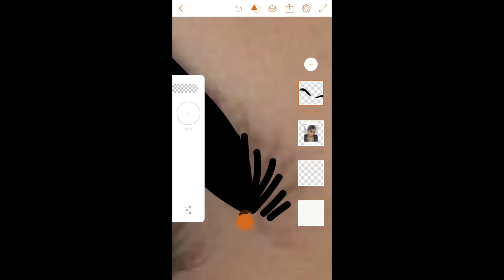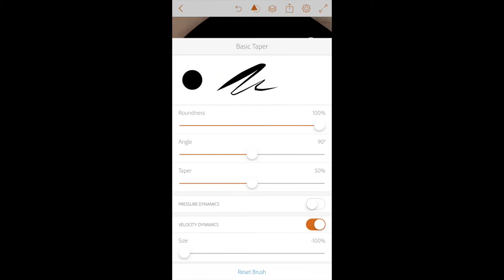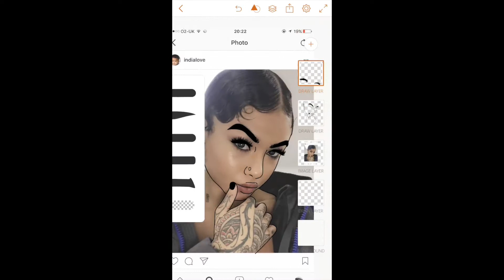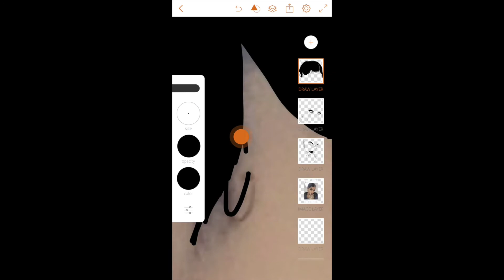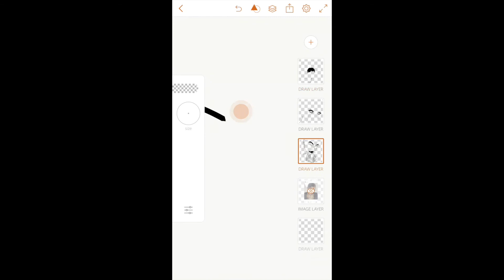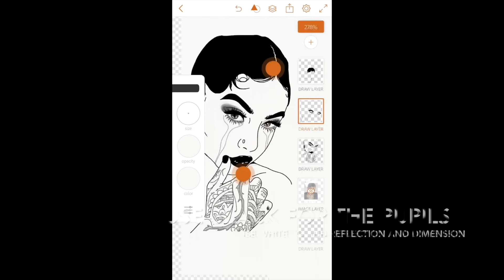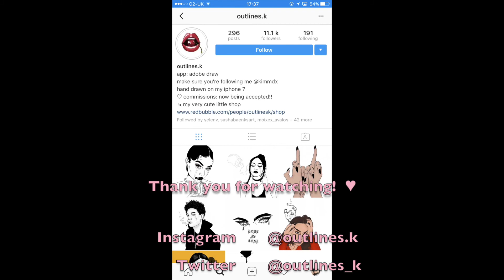"Heartbreaker" Outline (India Love)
Click show more for the details!

A quick speed art tutorial on my new style named "Heartbreaker"

APP USED:
Adobe Draw

This style is inspired by Johnny.G :)